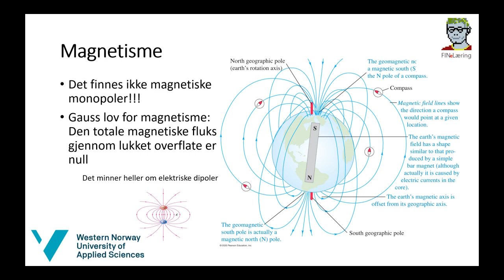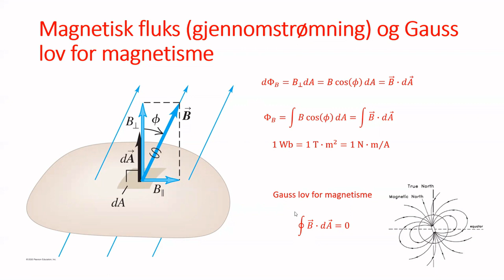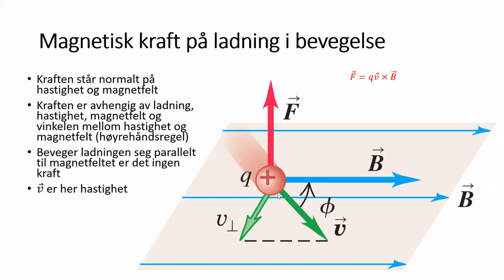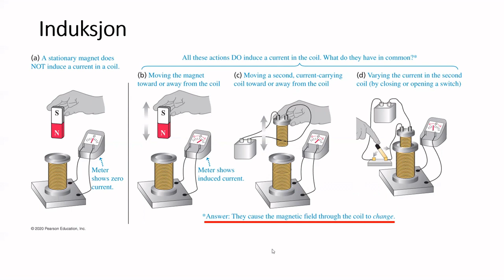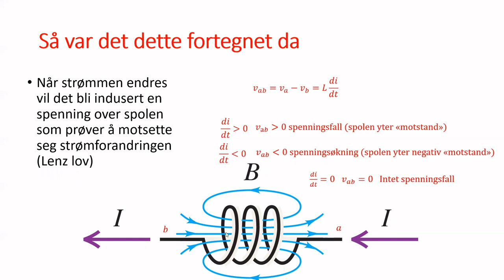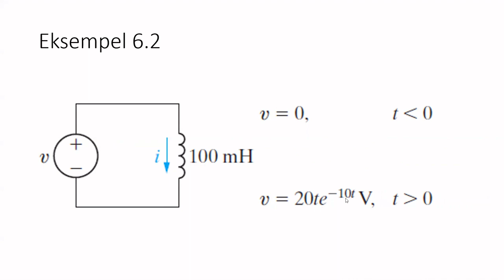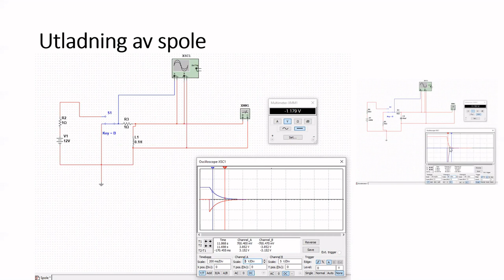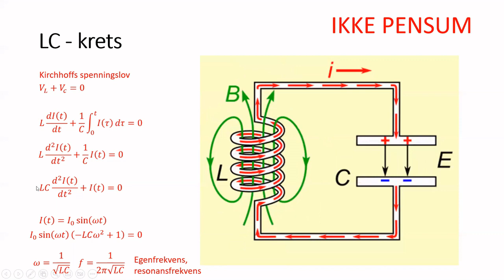Magnetisme og spoler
Magnetisme, magnetisk felt rundt en leder, magnetisk dipol og spole, magnetisk kraft på ladninger i bevegelse, elektrisk motor, induksjon, Faraday- og Lenz lov, selvinduksjon, energi i spole, oppladning og utladning av spole, spoler i serie og parallell, vekselvirkende spoler og LC krets.